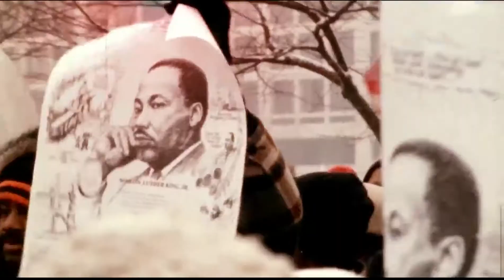CNN USA: "Soundtracks" promo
CNN USA HD: "Soundtracks: Songs That Defined History" promo #1  (April 2017)